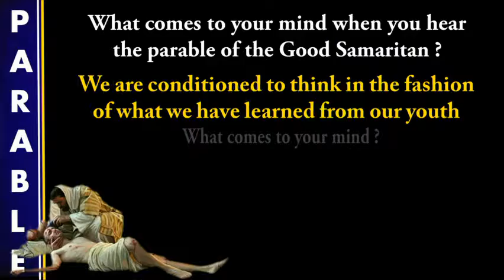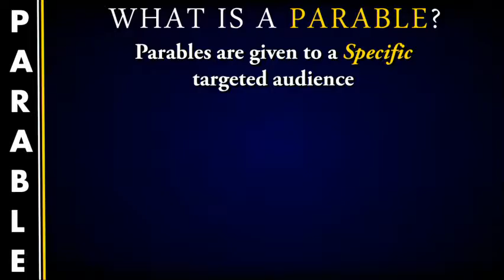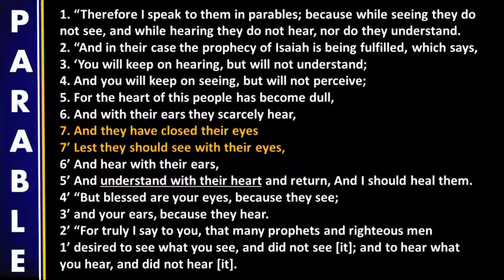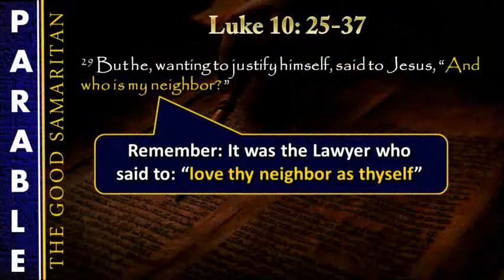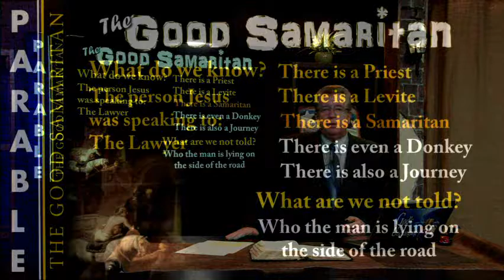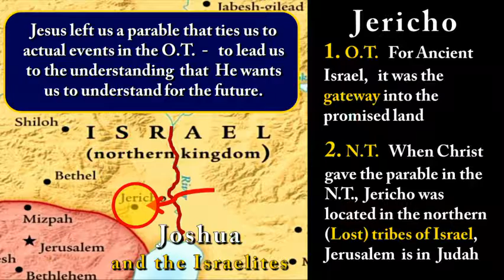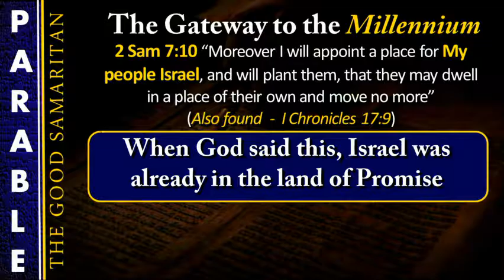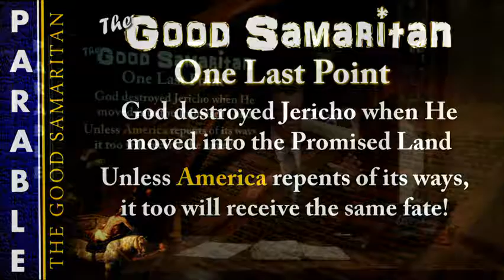America and the Good Samaritan - Tom Kerry